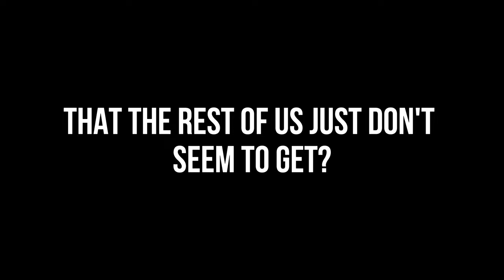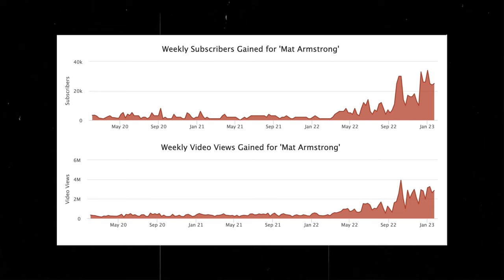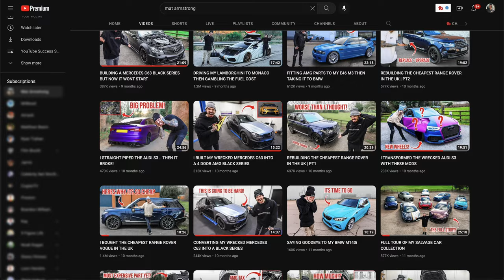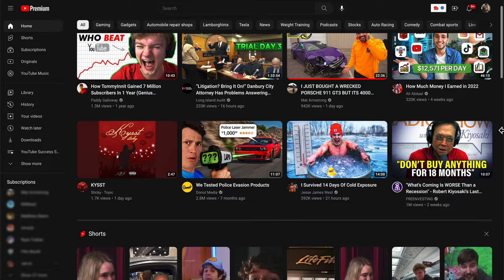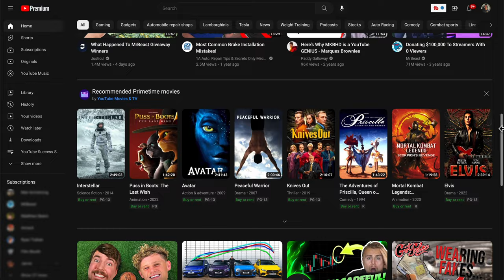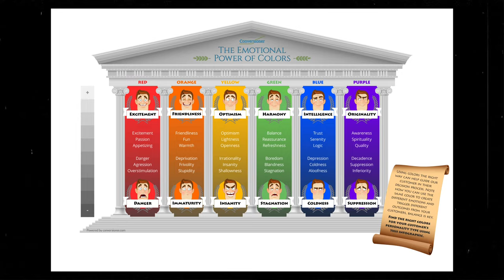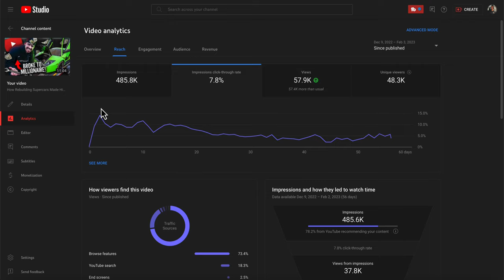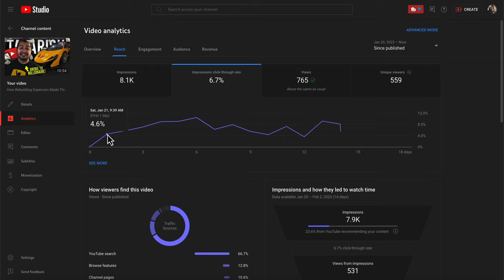How Mat Armstrong Averages 1.3 Million Views Per Video (Rebuilding Supercars)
Has anyone else wondered how Mat Armstrong started to blow up on YouTube? Well, what if i told you it wasn't luck. That he actually figured out how the YouTube algorithm works. Believe it or not, going viral is not always just luck. There is actually a formula to it. Today i will be sharing with you that exact formula, that not only Mat Armstrong figured out, but all successful YouTubers too!

P.S. Mat if you end up reading this, I'm about to buy my first salvage car to rebuild on YouTube!

Comment ‘’Buy and rebuild an Audi TT!‘’ so I can notice you!

Not I JUST BOUGHT A WRECKED PORSCHE 911 GT3, But REBUILDING A CHEAP BMW M5 COMPETITION, But REBUILDING AN ABANDONED LAMBORGHINI MURCIELAGO, But REBUILDING THE CHEAPEST PORSCHE 718 CAYMAN S, or any other video like Mat Armstrong would make. This is a Mat Armstrong cracking the YouTube Algorithm video where i figure out how Mat Armstrong figured out the secret 3 step formula for going viral on YouTube.